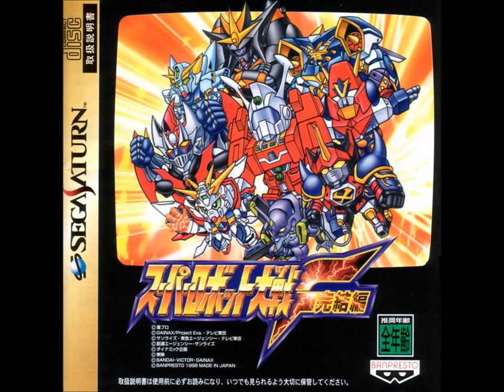SRW F/F Final (SS) - Armageddon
Original BGM. Final boss theme.